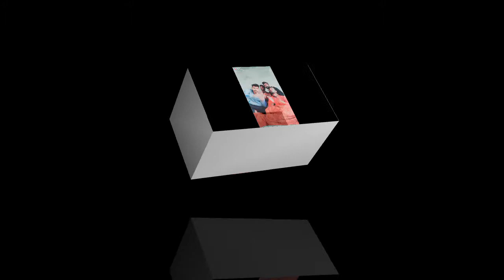Funny Moonak 2019